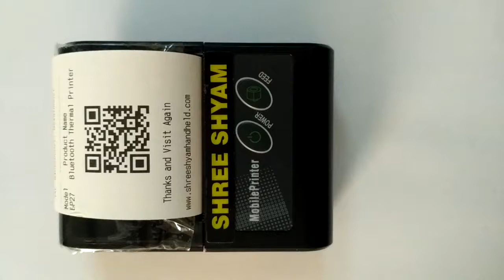Bluetooth Thermal Printer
Bluetooth Thermal Receipt Printer